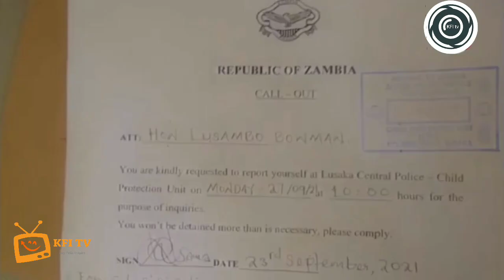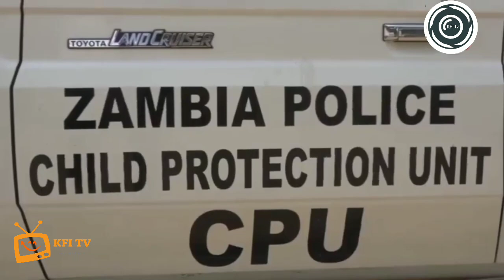TRENDING : BOWMAN BULLDOZER LUSAMBO accused of abandoning 3 Kids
Former Lusaka province minister BOWMAN LUSAMBO has been accused of abandoning 3 Kids

VIDEO CREDIT : (Prime tv)